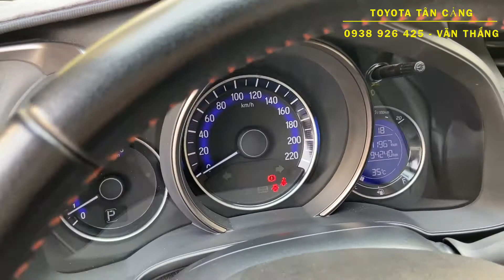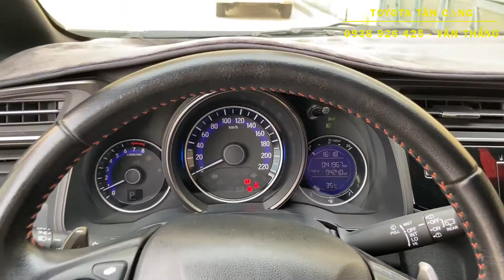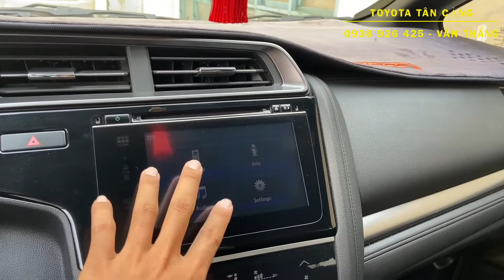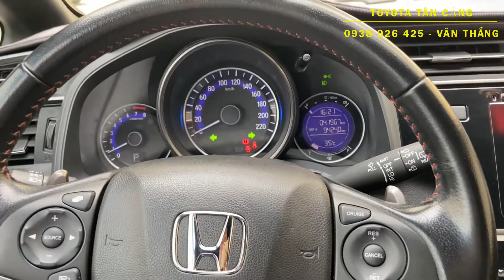BÁN XE Honda Jazz 2018 gia đình chạy giữ xe kỹ nên còn rất mới | Toyota tân cảng xe ô tô cũ